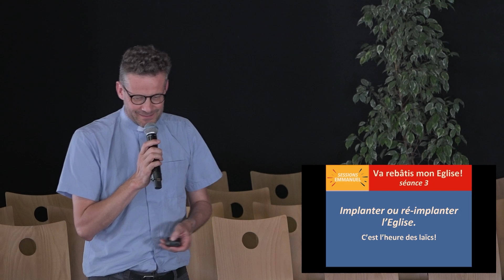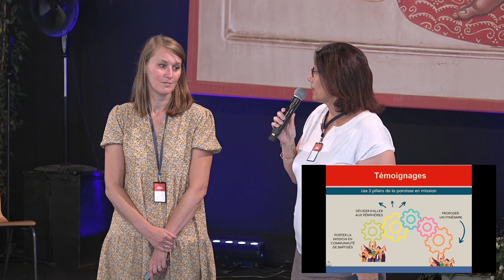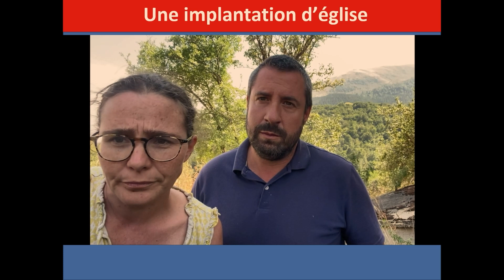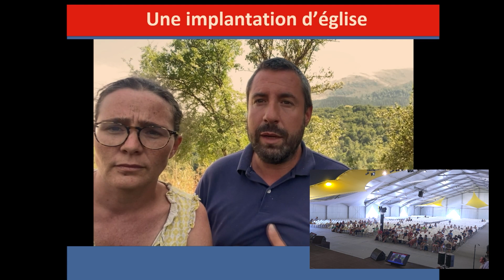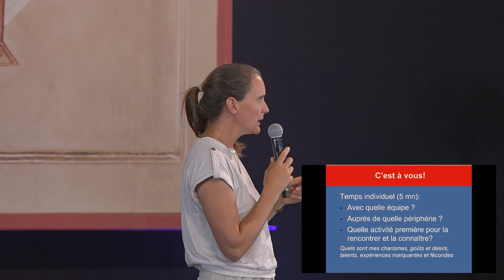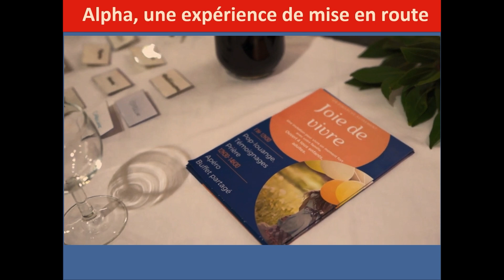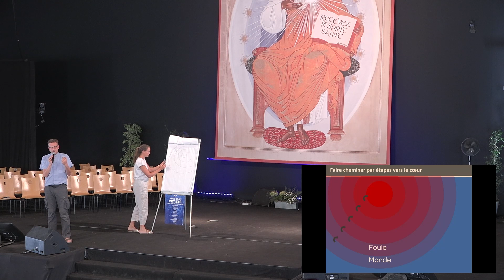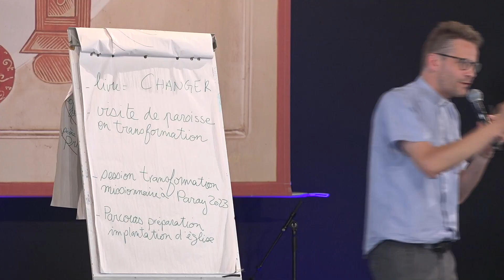Les laïcs pour de redynamiser l'Eglise - Parcours Va et rebâtis mon Eglise du père Luc Pialoux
✝ Emmanuel Play est la chaîne YouTube officielle de la Communauté de l'Emmanuel. Elle vous permet de recevoir chaque semaine du contenu pour nourrir votre foi.

🙏 Nous ne vivons que de dons ! Si vous voulez nous aider à continuer la mission, vous pouvez nous soutenir

🙌 Si vous avez une intention de prière, vous pouvez aussi nous la confier
Nous l'offrirons à la messe

00:00 Introduction
05:00 Premier témoignage, une paroisse parisienne
14:16 Deuxième témoignage, une paroisse rurale
29:45 Troisième témoignage, la réimplantation
35:27 Explication du principe de réimplantation paroissiale
47:20 Temps de questions/réponses
01:12:14 Processus pour créer des disciples missionnaires
01:27:00 Et maintenant comment faire dans ma paroisse ?